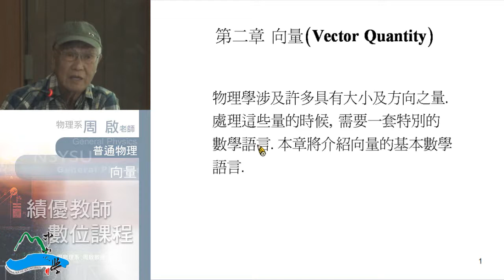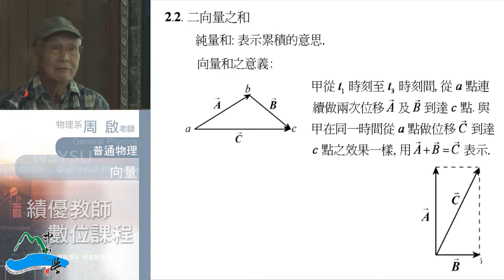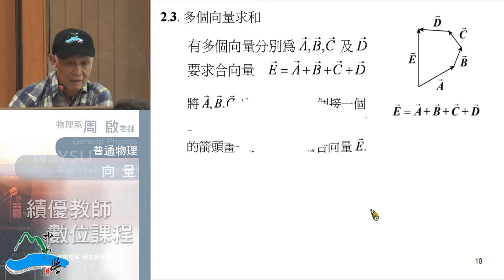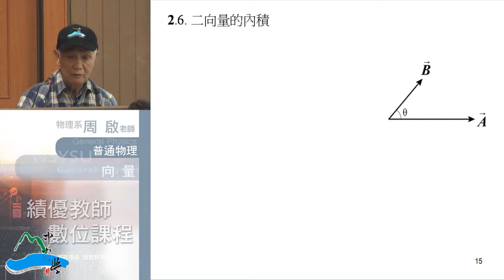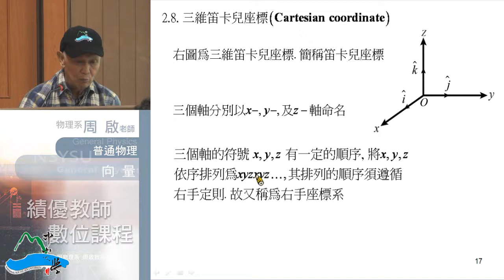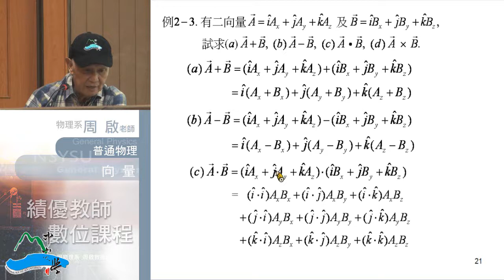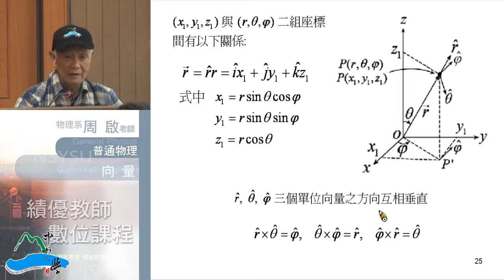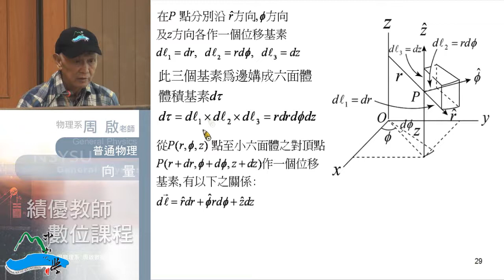《國立中山大學開放式課程》普通物理I(周啟教授) 2-1